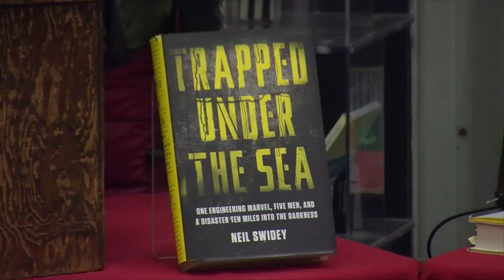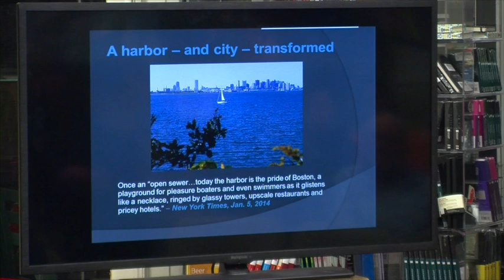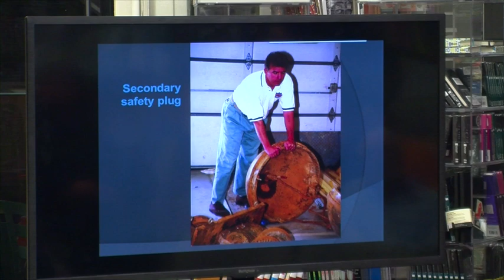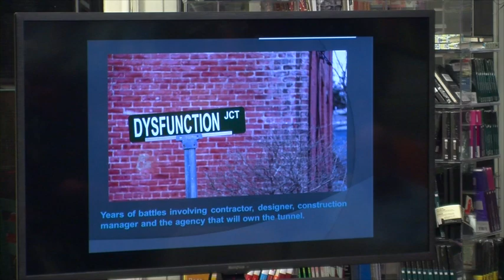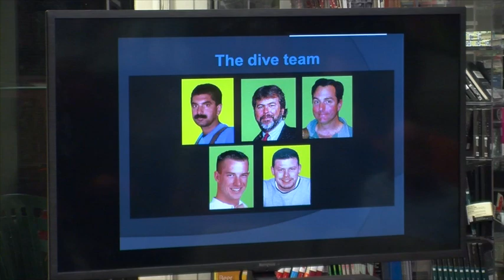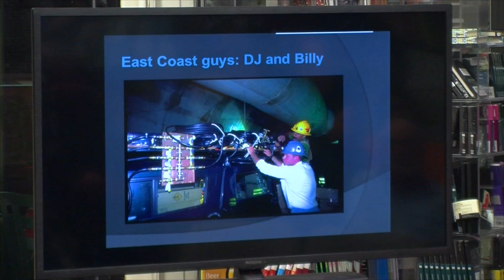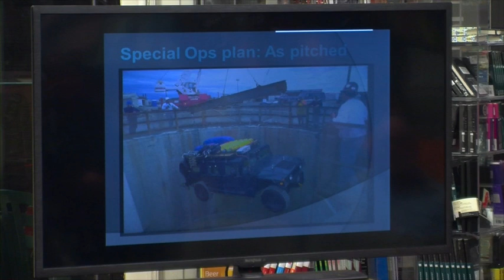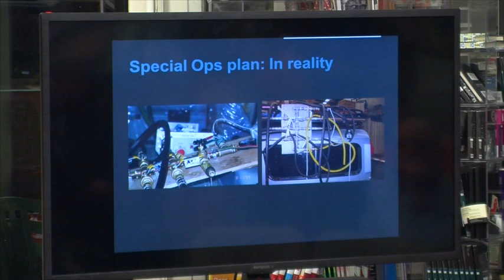Neil Swidey: Trapped Under The Sea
The harrowing story of five men who were sent into a dark, airless, miles-long tunnel, hundreds of feet below the ocean, to do a nearly impossible job—with deadly results.

A quarter-century ago, Boston had the dirtiest harbor in America. The city had been dumping sewage into it for generations, coating the seafloor with a layer of "black mayonnaise." Fisheries collapsed, wildlife fled, and locals referred to floating tampon applicators as "beach whistles."

In the 1990s, work began on a state-of-the-art treatment plant and a 10-mile-long tunnel—its endpoint stretching farther from civilization than the earth's deepest ocean trench—to carry waste out of the harbor. With this impressive feat of engineering, Boston was poised to show the country how to rebound from environmental ruin. But when bad decisions and clashing corporations endangered the project, a team of commercial divers was sent on a perilous mission to rescue the stymied cleanup effort. Five divers went in; not all of them came out alive.

Suspenseful yet humane, Trapped Under the Sea reminds us that behind every bridge, tower, and tunnel—behind the infrastructure that makes modern life possible—lies unsung bravery and extraordinary sacrifice.